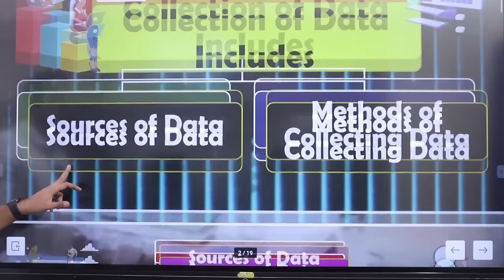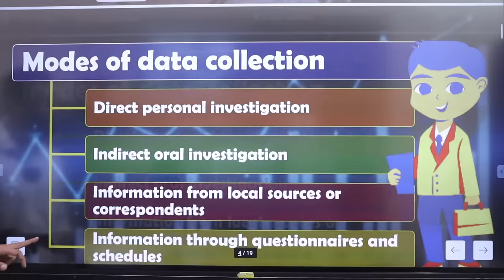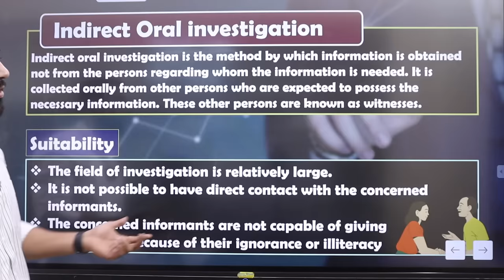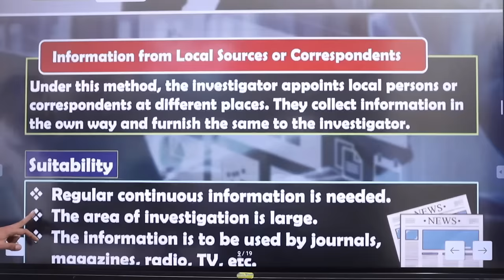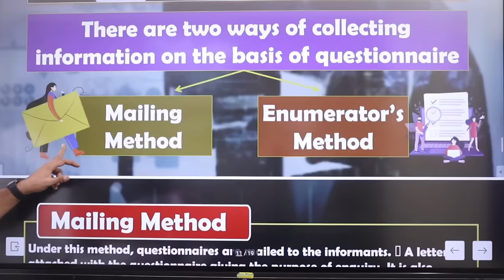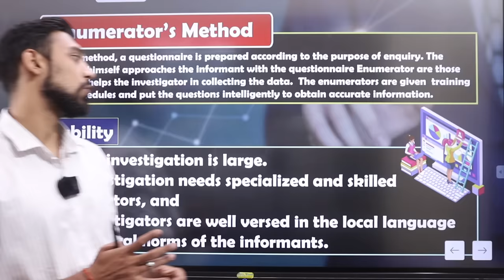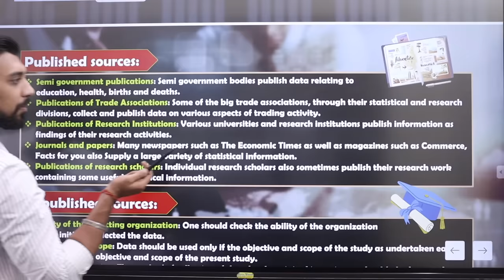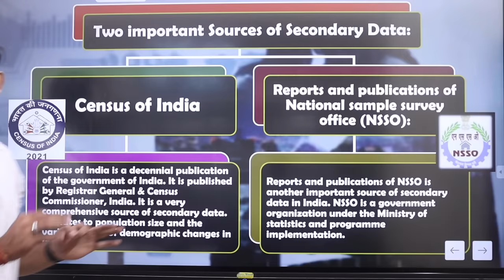Collection Of Data | ONE SHOT | Chapter 2 | Statistics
In this video we are discussing about :
Chapter 2 - Collection of Data

Much love :)
Rajat arora :)